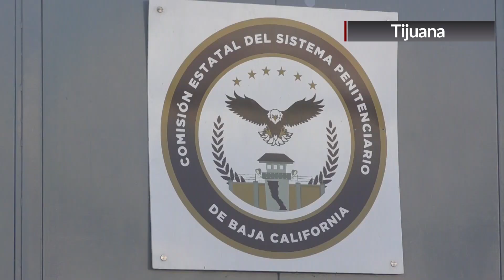TRASLADAN A 600 REOS DEL CERESO LA MESA AL HONGO I Y II